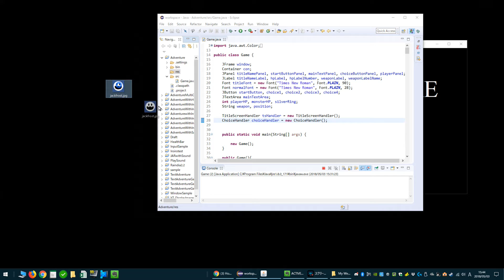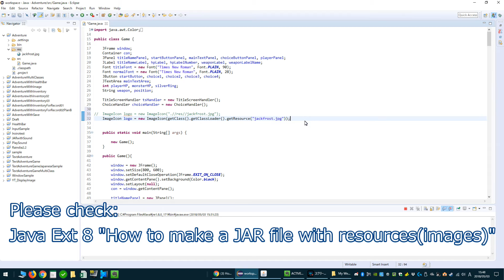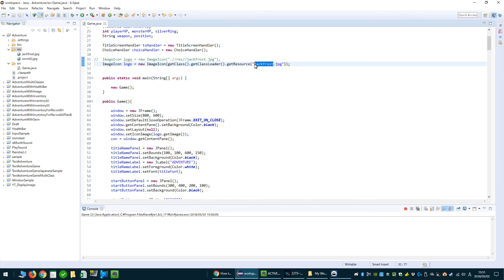How to Change the Default Java Icon - Java Extra 17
This time I will explain how to change the default Java icon on your window or task bar.

If you want to know how to make the game that is featured in this video, please check: